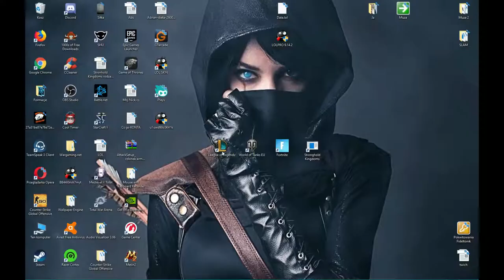Zed vs Zed 2 podejście ;D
Zed vs Zed 2x